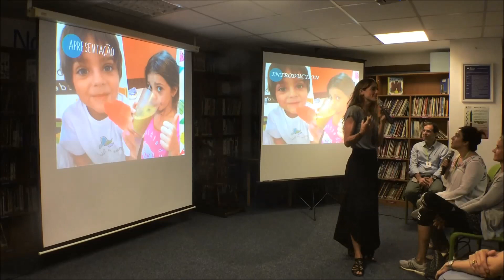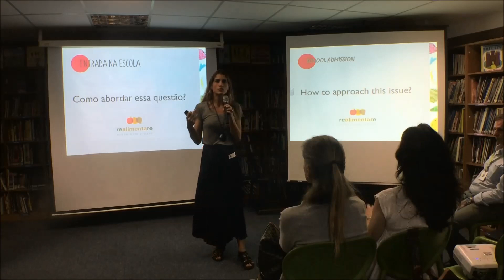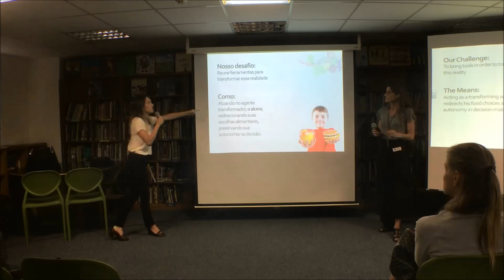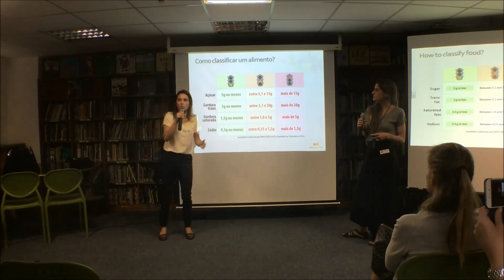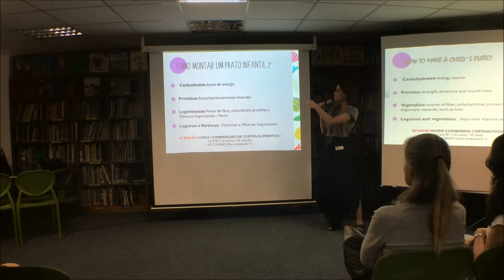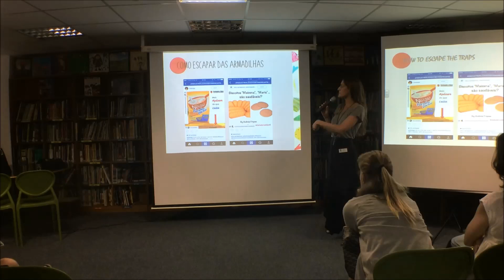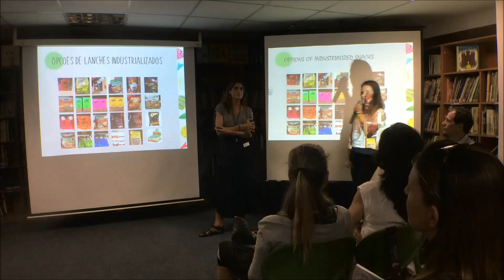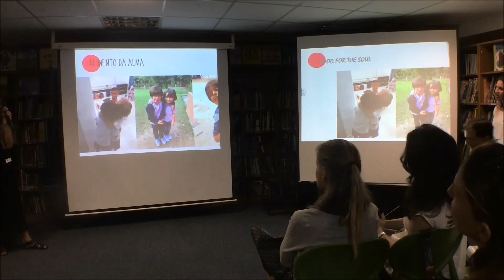TBSRJ 2018-04-04 Lecture - Cynthia Howlett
On 04-Apr-2018, we were honoured by the presence of the nutritionist Cynthia Howlett, during the PTA Talk at Botafogo Site. Cynthia met parents of TBS Community to help them understand the primary issues of Healthy eating, promoting good nutrition! Thank you, Cynthia Howlett for sharing your knowledge with us!
“ The information contained in the multimedia content (“Video Content”) posted represents the views and opinions of the original speakers of such Video Content and does not necessarily represent the views or opinions of The British School, Rio de Janeiro (“TBSRJ”) or its associates. TBSRJ does not make any representation or warranties with respect to the accuracy, applicability, fitness, or completeness of the Video Content. TBSRJ does not warrant the performance, effectiveness or applicability of any sites listed or linked to in any Video Content. The Video Content is not intended to be a substitute for professional educational or medical advice, diagnosis, or treatment. Always seek the advice of your educational professional or physician or other qualified provider with any questions you may have regarding educational and/or medical condition. Never disregard professional advice or delay in seeking it because of something you have read or seen on this Site. TBSRJ hereby disclaims any and all liability to any party for any direct, indirect, implied, punitive, special, incidental or other consequential damages arising directly or indirectly from any use of the Video Content, which is provided as is, and without warranties."
"As informações contidas no conteúdo multimídia (“Conteúdo de Vídeo”) postado representam as opiniões e pontos de vista dos palestrantes originais deste Conteúdo de Vídeo, e não representam necessariamente as visões ou opiniões da The British School, Rio de Janeiro (“TBSRJ”). A TBSRJ não faz nenhuma validação quanto à precisão, aplicabilidade, adequação ou integridade deste Conteúdo do Vídeo. A TBSRJ não garante o desempenho, eficácia ou aplicabilidade de nenhum site listado ou vinculado a qualquer Conteúdo de Vídeo. O Conteúdo do Vídeo aqui apresentado não se propõe a substituir orientação educacional, diagnóstico ou tratamento médico profissional. Sempre procure a orientação do seu médico ou de outro profissional qualificado perante a qualquer dúvida que possa ter em relação à condição educacional e/ou médica. Nunca desconsidere ou deixe de buscar nenhum tipo de orientação profissional em função de algo que você tenha lido ou assistido neste site. A TBSRJ se isenta de toda e qualquer responsabilidade perante qualquer parte por quaisquer danos diretos, indiretos, implícitos, punitivos, especiais, incidentais ou outros decorrentes, direta ou indiretamente, de qualquer uso do Conteúdo de Vídeo, na forma em que se apresenta e sem autorização.”